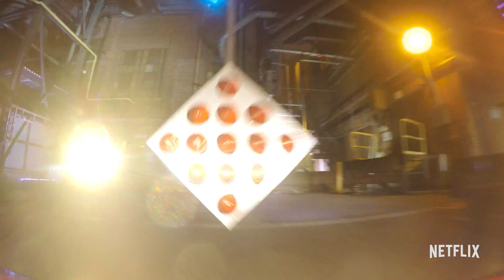Hyperdrive | Diego Higa Shows What it Takes to be Champion | Netflix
See what type of driver it takes to master the Hyperdrive course when Brazilian drifter Diego Higa takes to the track to prove winning is in his blood.  Watch as this 21-year-old drifter, also known as the Baby-Faced Assassin, takes to the course in his supercharged 2006 Ford Mustang GT to the Hyperdrive.  His 600 horsepower and superior skills make Diego a formidable opponent who came out on top of the leaderboard time and time again -- like in this clip from Netflix's exciting new competition series, Hyperdrive.  Now streaming, only on Netflix.

About Hyperdrive: Daring drivers from around the world test their limits in custom cars on the biggest, baddest automotive obstacle course ever built.  In this new original Netflix competition series, driving prowess, mechanical ingenuity and emotional resilience will be tested in this open invitation, build and race tournament.  Many will compete but there can only be one Hyperdrive champion.

Elite street racers from around the world test their limits in supercharged custom cars on the biggest, baddest automotive obstacle course ever built.